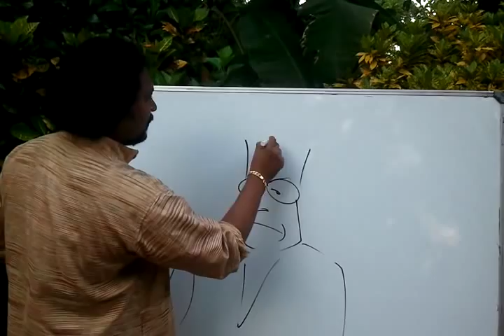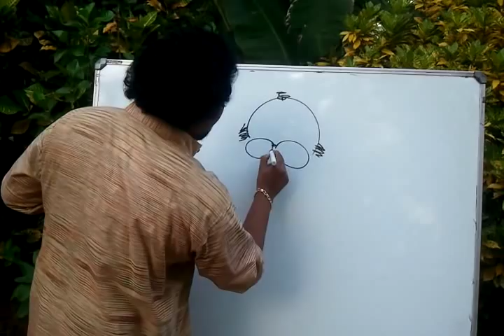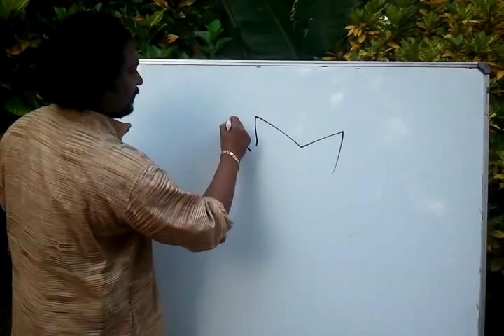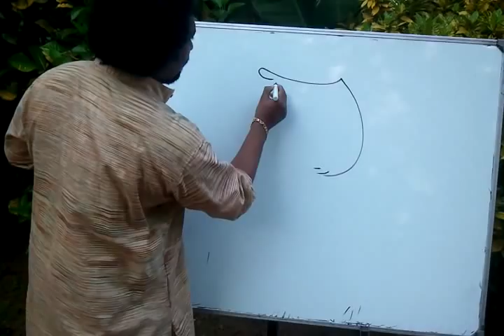Speed Cartoonist Adv.Jithesh is doing 'speed sketch practice'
India's Fastest Cartoonist Adv.Jithesh is doing 'speed sketch practice' in a resort at a tourist place just before his upcoming STAGE SHOW - VARAYARANGU. He used to present about 300 celebrity sketches within minutes on stage